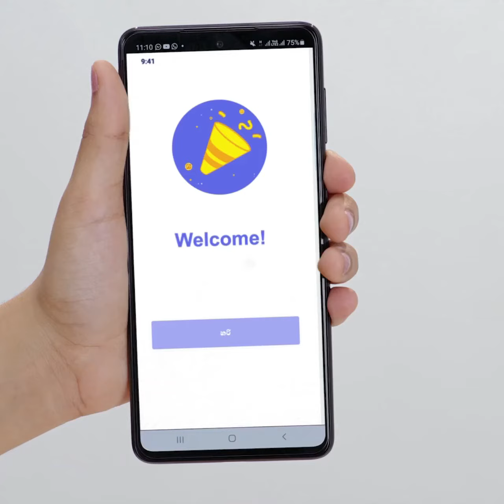PayMaster - Trust With JustPay!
ඔබගේ ඔන්ලයින් ගණුදෙනු වල ආරක්ෂාව අපගේ ප්‍රමුඛතාවයයි! ශ්‍රී ලංකා ජාතික ජංගම ගෙවුම් සැකසුම් ජාලය JustPay හරහා සැකසෙන ඔබගේ දත්ත සම්පුර්ණයෙන්ම ආරක්ෂිතයි!